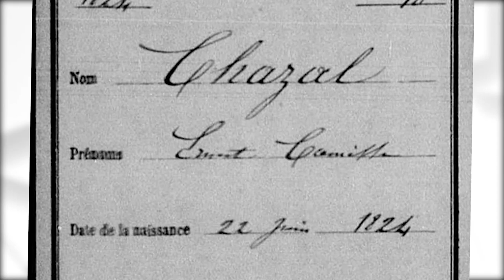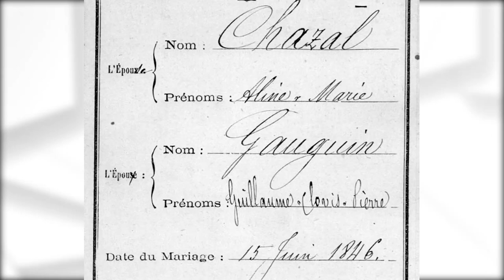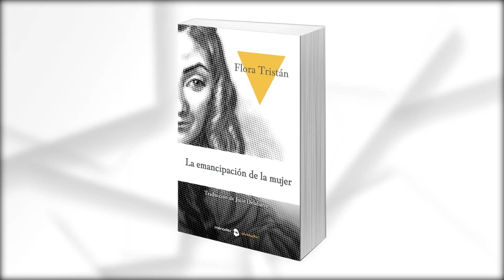BIOGRAFÍAS 🟣 PBO | Flora Tristán - 07 de abril